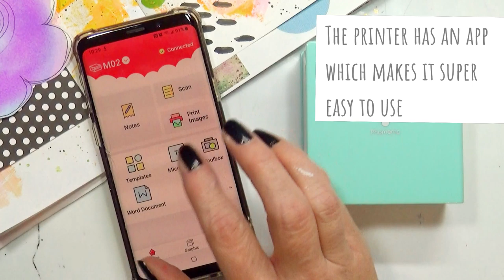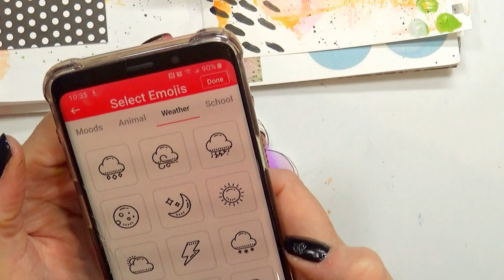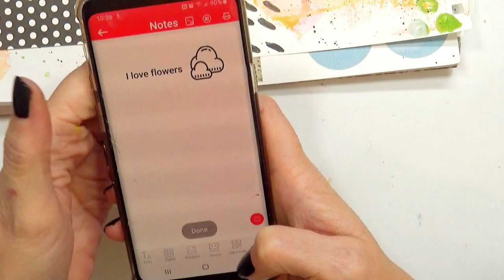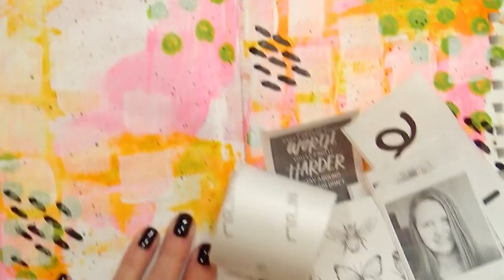Working in Batches? + Phomemo Thermal Printer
♥ White Table Mat